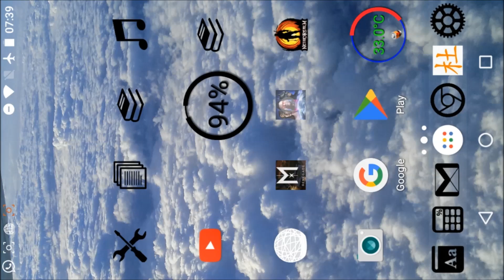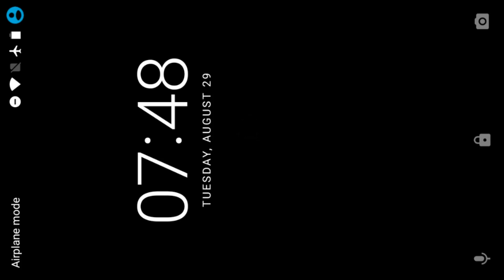Q&A S03 E08: iOS, glitches (and how we exploit them), IGAU vs Inj2, hackers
+FrøstFreak 123 (iOS)
+Alessio Rizzotto (glitches)
+mustafa kari (augmentations, and how we exploit glitches)
+Hoozah ! (IGAU vs Inj2)
+John Howes (hackers in MP)